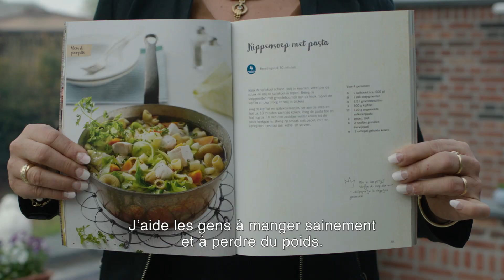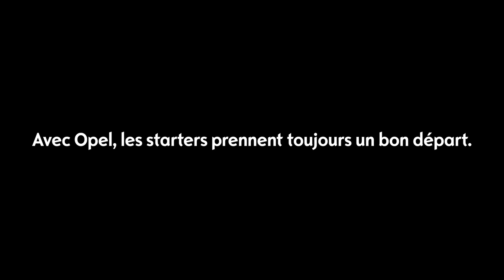MARIE ANNA FOLLON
Avec Opel, les starters prennent toujours un bon départ.